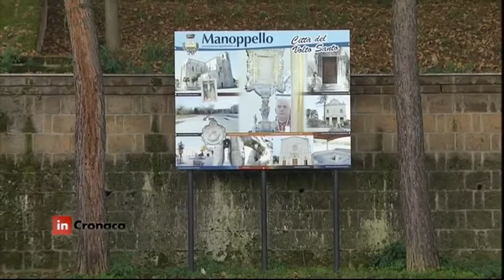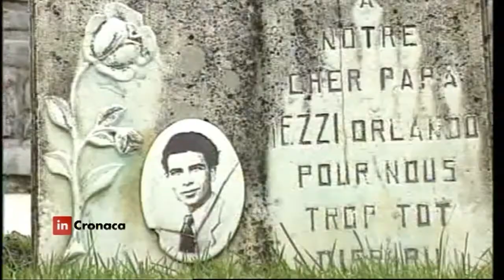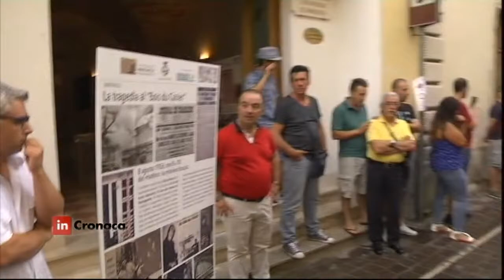In Cronaca - Non nominare Marcinelle invano